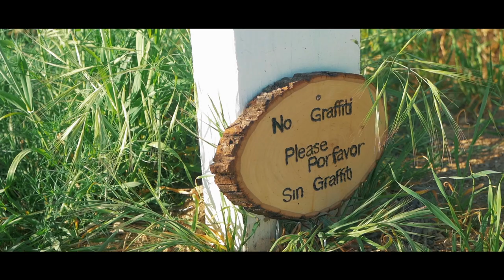Find iPhone App Adventure | Garcia Trail - Azusa, CA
Haven't done a vlog video like this in a while, but it was a lot of fun!

This vlog was supposed to be about me attempting to timelapse a sunrise atop the Azusa mountains but I didn't plan right.  Instead, it turned into an adventure to find Rebekah's phone and a return to the popular Garcia Trail cross which I hadn't been to in 5 years.

Main Camera
Mini Tripod
Main Lens
2nd Lens
ND Filter